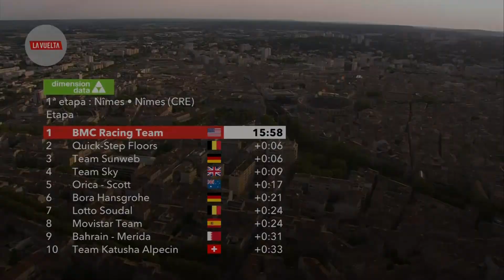Summary - Stage 1 - La Vuelta 2017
The 2017 Vuelta starts for the 1st time from Nîmes in France.
From Saturday 19th of August to Sunday 10th of September, the 72th Tour of Spain includes 21 stages for a total length of 3 241.1 kilometers.

 Stage 1 - Nîmes / Nîmes